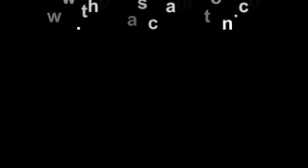Chou Wen-Chung and the Meaning of Music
Composer Chou-Wen Chung discusses the meaning of music ahead of an Oct 14 concert here in Beijing.